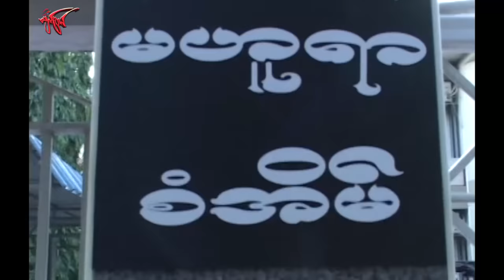ကျောက်ဘခက် Kyauk Ba Khet ခန့်စည်သူ၊ မြတ်ကေသီအောင်၊ ခိုင်သင်းကြည်၊ ဝိုင်း၊ မင်းရဲဆက်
ခန့်စည်သူ၊ မြတ်ကေသီအောင်၊ ခိုင်သင်းကြည်၊ ဝိုင်း၊ မင်းရဲဆက်
ဇာတ်ကြမ်းကား
ဝတ္ထု - ဆွေလှိုင်ဦး
ဇာတ်ညွှန်း -
ဒါရိုက်တာ - သန့်ဇင်အောင်
   ကျောက်ဘခက်လို့ နာမည်တွင်ရတာက တန်ဖိုးကြီး ကျောက်မျက်ရတနာတွေကို မြင်လိုက်တာနဲ့ စျေးနှုန်းကို ပြောနိုင်လို့ ပေါ့။  ကျောက်သူဌေးကြီး ဦးဒိဗ္ဗဆီကို ဘခက်အလုပ် သွားလုပ်ဖို့ ဆက်သွယ်ပေးလို့ သွားလုပ်ခဲ့တယ်။
  အဲဒီမှာ ကျောက်ဘခက်တစ်ယောက် မြဝင်းနုနေ့ ကေသီဆိုတဲ့ မိန်းမချောလေးတွေနဲ့ ဆုံ ခဲ့ရတယ်။ မြဝင်းနုနဲ့ အနေနီးပေမဲ့ သူတစ်ကယ်ချစ်သွားတာက ကေသီကို ချစ်သွားခေ့တယ်။ ဘခက်တစ်ယောက် ကျောက်လောက အရှုပ်တော်ပုံတဲကနေ ဘယ်လိုတိုက်ခိုက် ရုန်းထွက်လိုက်သလဲဆိုတာ အားတဲ့အခါ ခံစားကြည့်ပါနော။

       အားလပ်တဲ့အခါ Comment လေးတွေ လာရေးပေးပါ။ အားပေးသော ယဥ်ကျေး သော Comment လေးများအတွက် မျက်ခြယ်က ဂုဏ်ယူပါတယ်နော။